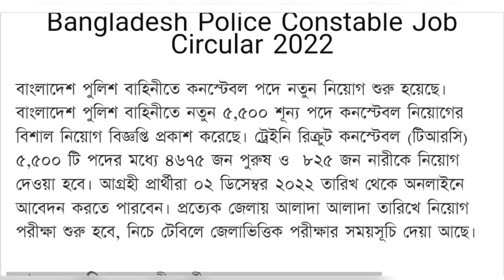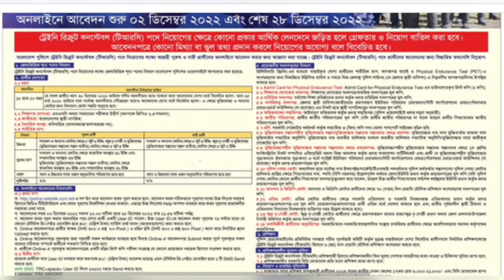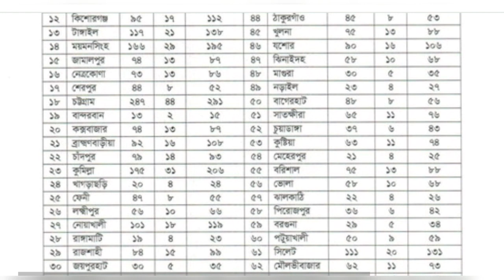বাংলাদেশ পুলিশ বাহিনীতে নতুন ৫,৫০০ শূন্য পদে কনস্টেবল নিয়োগের